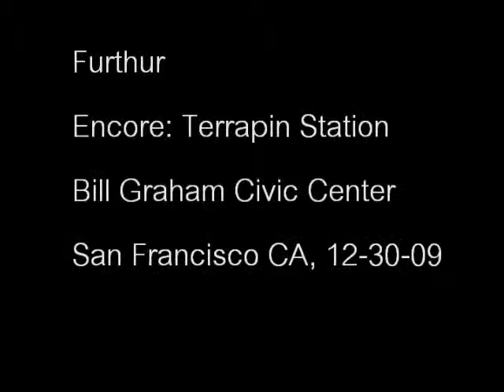Terrapin Station 12-30-09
Furthur at the Bill Graham Civic Auditorium 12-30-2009